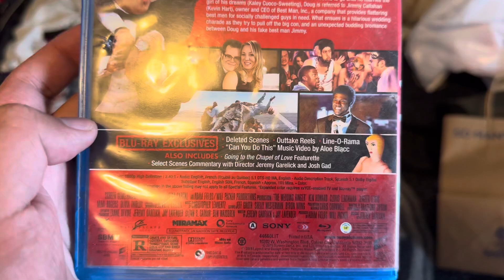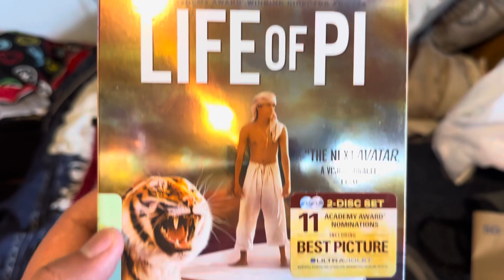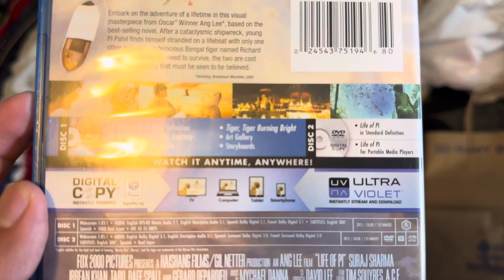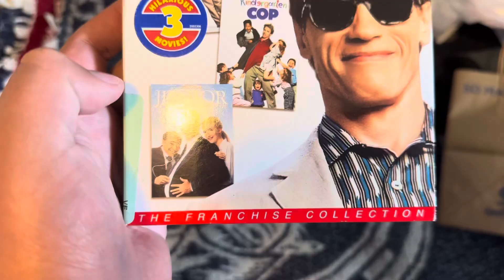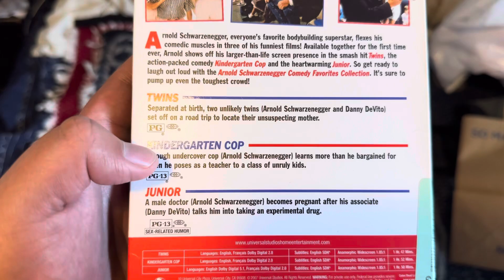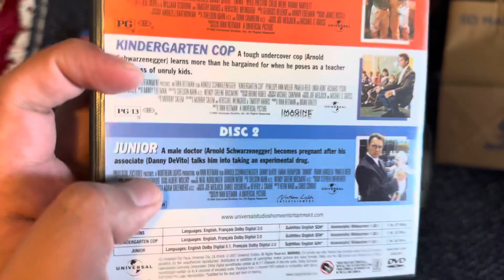DVD/Blu ray Update 11/15/2024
Titles Shown:
-The Wedding Ringer (2015) Blu Ray
-Life of Pi (2012) Blu Ray
-Arnold Schwarzenegger 3 Movie Collection DVD